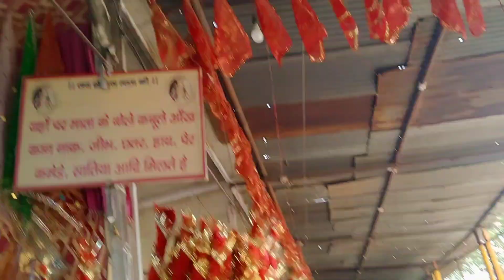Aaj hum gye gurugram sheetla mata mandir | Aastha Avinash